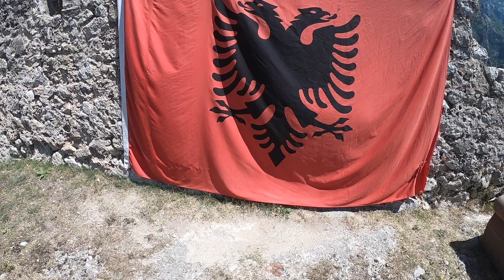10 JOURS EN ALBANIE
Vlog Albanie été 2019

La Bliv